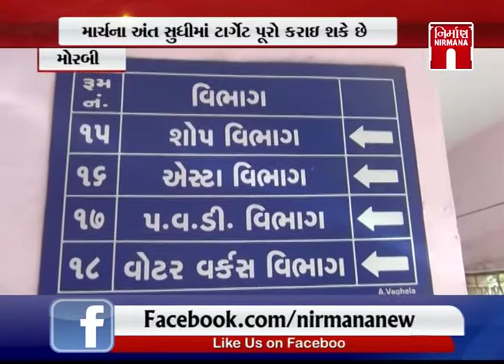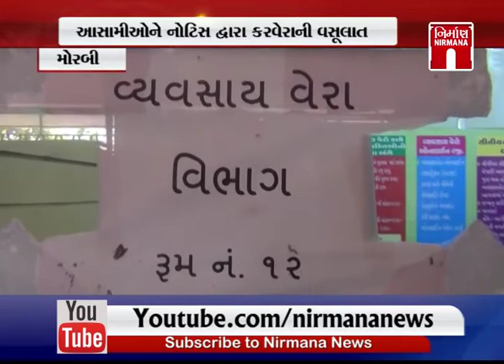Morbi માં ટેક્ષ વિભાગ દ્વારા બાકી કરવેરાની વસુલાત । Nirmananews